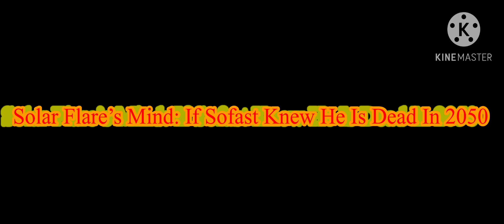Sofast And Friends Deleted scene before 2050 Donovan’s Past Ghost@Smudgy bear